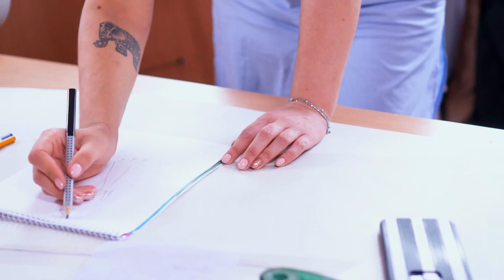Người Hầu Của Đại Ma Vương Audio Trọn Bộ - Chương 1 | Minh Tinh Ngôn Tình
Truyện: NGƯỜI HẦU CỦA ĐẠI MA VƯƠNG Tập 1
Tác giả: Minh Tinh
Thể loại: Ngôn Tình